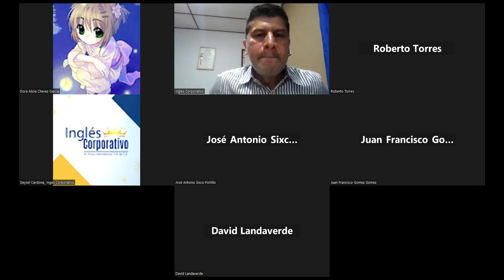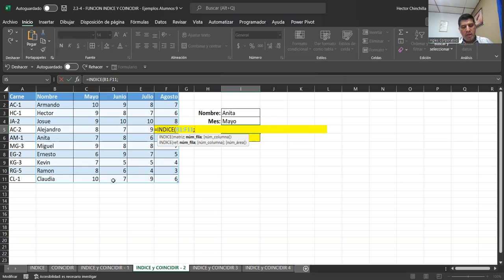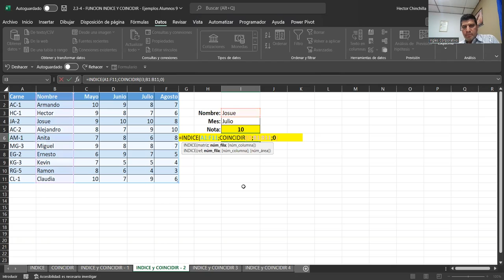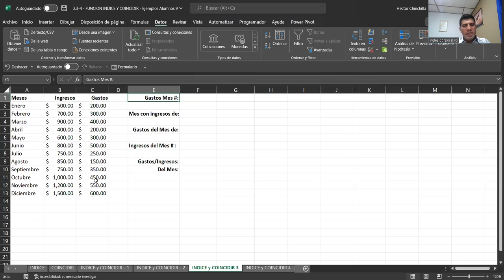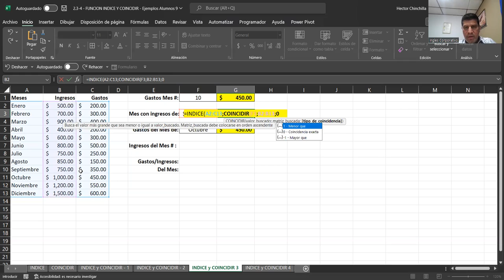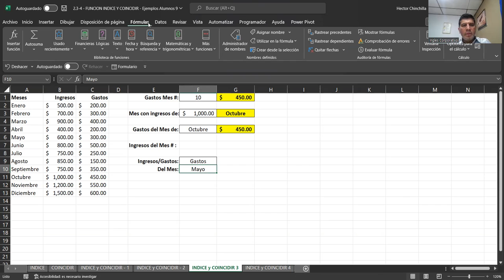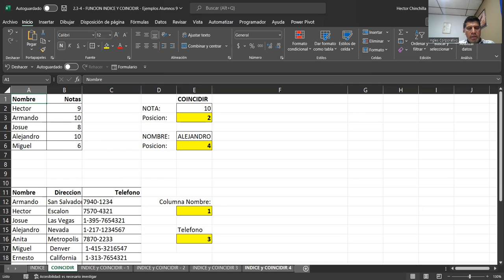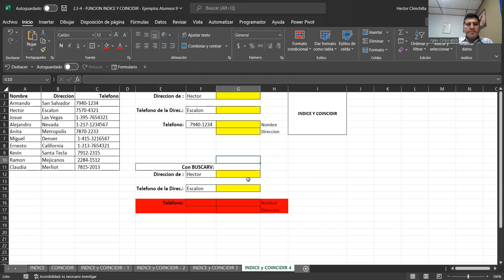Sesion08-09-11-23-EXA-01-9-10-PM-11-2023-Chinchilla-Cons Dat Indice, Indirecto, Concatena, Coincidir